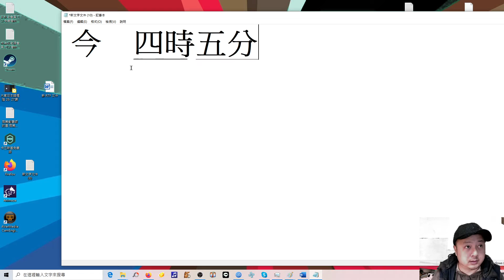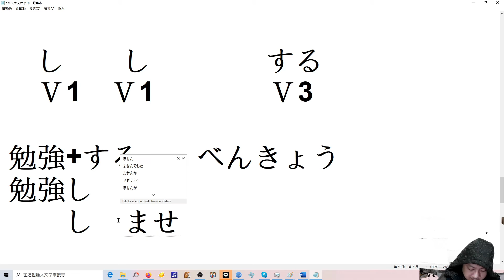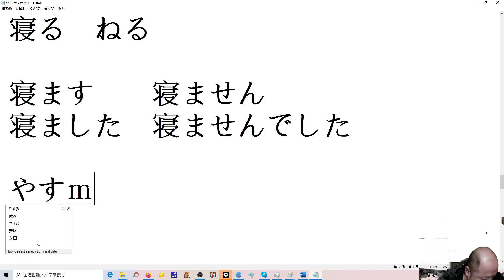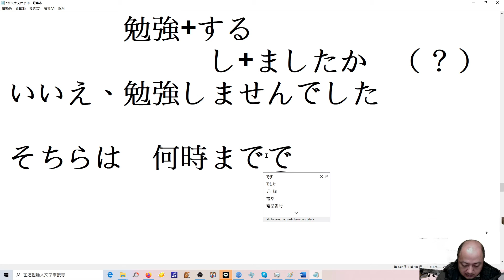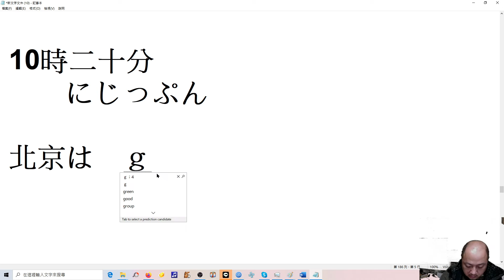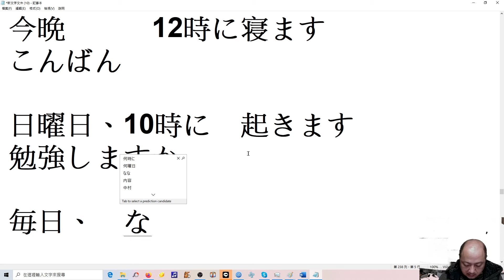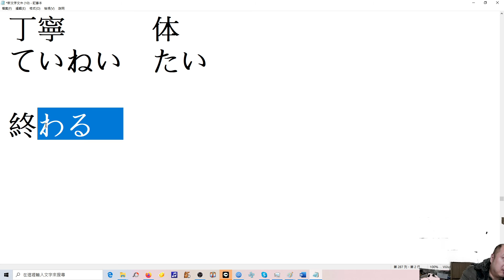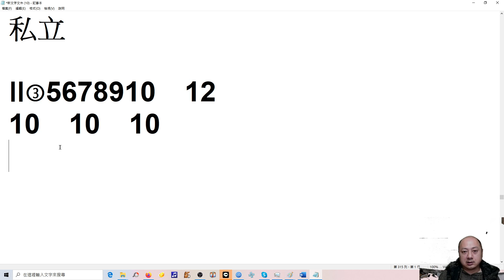大家的日本語初級 第4課 下 練習ABC